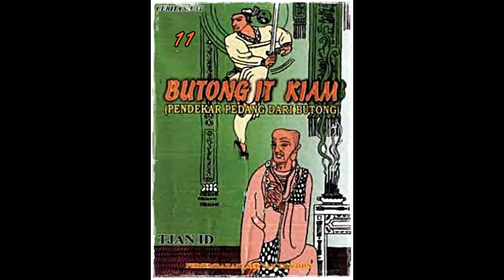Seri Cerita Silat Pendekar Pedang Dari Bu tong Jilid 11